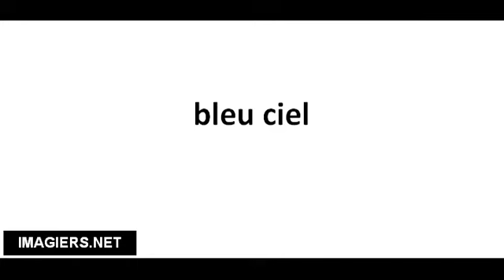Ranskankieliset sanat # bleu ciel